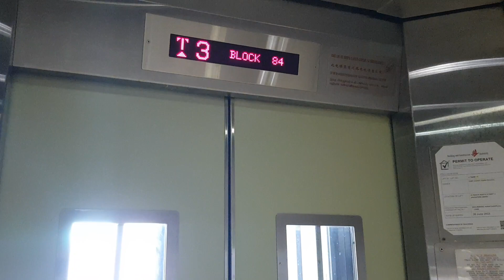iFE lift at Blk 84 Fengshan Centre (Lift C)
This lift is located at part of the corridor which contains the DIY Stores, Thai Shen Family Clinic, Toy Store and a mini second hand phone shop. This is also connected to Blk 85 Fengshan Centre as well.

Manufacturer: iFE
Floors: 1, 3, 4
Capacity: 10 persons 680kg
Model: JOYMORE-6
Year installed: 2010
Rating: 50/50
History: Original

Camera: Samsung Galaxy Note 8